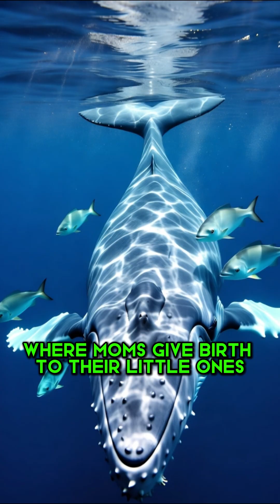Humpback Whale Facts: The Ocean's Gentle Giant & Krill Filter Feeder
Dive into the mesmerizing world of the Humpback Whale. Watch this incredible baleen whale filter tons of krill and make one of the longest migrations on Earth. Learn about their powerful songs and the critical conservation challenge of ocean noise pollution. This gentle giant's story is a reminder: you don't need to be loud to be powerful.